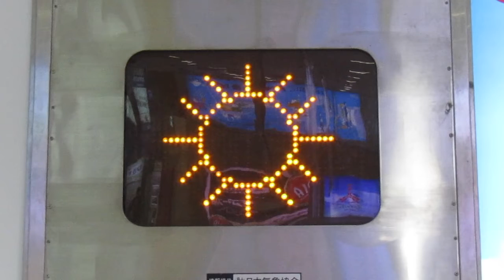相鉄横浜駅にて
懐かしい気象協会が設置している天気予報表示です。懐かしい電光表示になっています。過去には地元の駅でも存在していました。